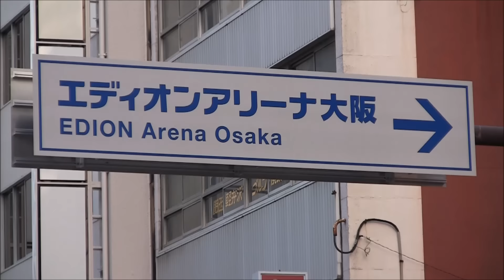【大相撲春場所】横綱白鵬V３６最多優勝★エディオンアリーナ大阪☆プロスポーツ選手俳優芸能人タレント動画大全集Sumo Yokozuna Hakuho wins V36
(本プレイリストからの視聴を推奨)

大相撲三月場所千秋楽結びで「史上最悪の一番」候補の一つに数えられてしまいそうな取組に、観客が大きな不満をブチまけたといいます。
「白鵬 立ち合い 変わり身 大ブーイング 」
大阪府立体育館前でアウディオープンカーに乗り込む横綱白鵬を激撮しました。
自身の史上最多優勝回数記録を３６回に更新した大一番に対し、観客から拍手喝采の一切ない冷ややかな反応に横綱本人が大きな衝撃を受けたのではないだろうかとの印象を持ちました。
いろいろな雑音も耳に入るでしょうが、大記録を打ち立てた大横綱が反日主義者に傾いてはシャレになりません。
いや、それよりなにより…
予想通りと言っては悪いが琴奨菊は場所前のハシャギ過ぎが祟ったのかまったくダメ。豪栄道もカド番大関としてさほど期待していなかったものの、どっこい一転優勝候補にまで上がり地元大阪人の注目を浴びながら、カド番脱出を果たしつつ、ケガの多さで先細り感を露呈しファンには不安が残る結果に。来場所の注目は今度こそ稀勢の里？

(当チャンネル再生リスト)